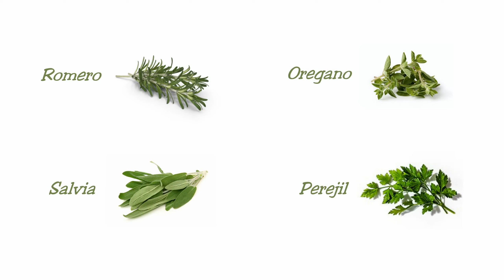Arrosto de Pollo con Papas al Horno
Un XClassico Italiano.,,aqui te doy la receta paso a paso,,!!